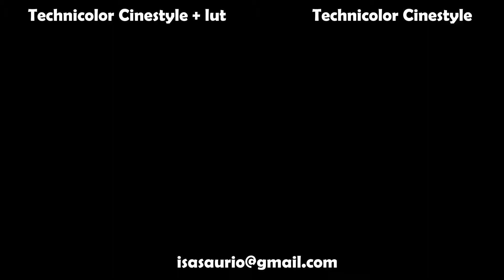Video Test 2 CinemaStyle aplicando lut V/S sin lut Canon 700D T5i